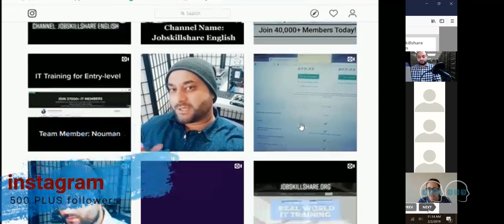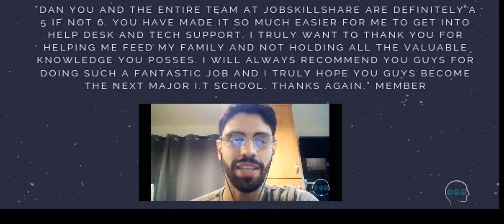Jobskillshare | Members Intro | Channel Intro